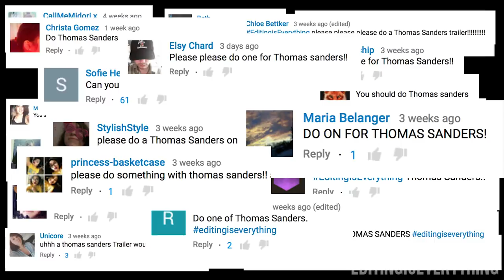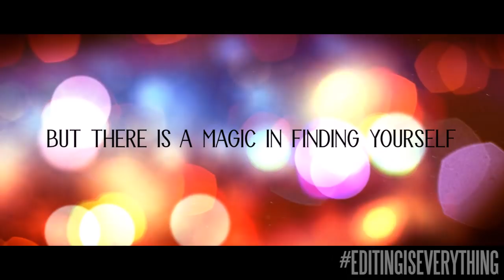Love On The Land | Musical Trailer (Dodie Clark, Jon Cozart, Thomas Sanders)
THE STORY: Dodie is lost in her past over a bad breakup with Jon, thinking that she will never find herself or where to go, let alone find someone to love again. She then meets the charming Thomas who also is overcoming a past heartbreak. As time goes on, the two fall head over heels for each other, all the while, Jon sees Dodie happy with him.
Years later, Dodie and Thomas (portrayed by Peter and Evynne Hollens) are married and living an adventurous life together. Jon (portrayed by Scott Hoying) has become a successful musician and has also found love, but will always love Dodie no matter what.